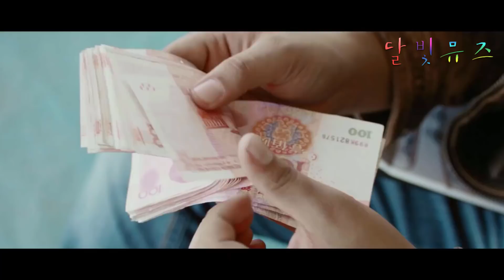재벌이 된 친구를 잘못 건드려버린 남자의 최후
본 영상은 중국 영화 《거기서! 도둑》를  홍보하기
위해 '스마트시네마 코리아'에서 영상을
제공받아 제작된 영상입니다.

이번 소개해드릴 영화는
▣ 영화제목 :  거기서! 도둑
중국영화는 스마트시네마 코리아에서 감상 하세요.